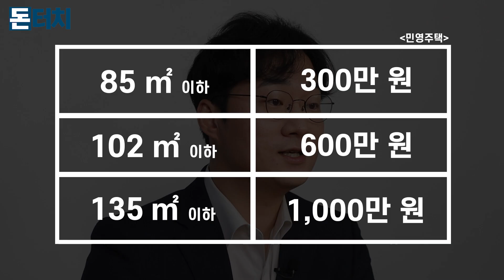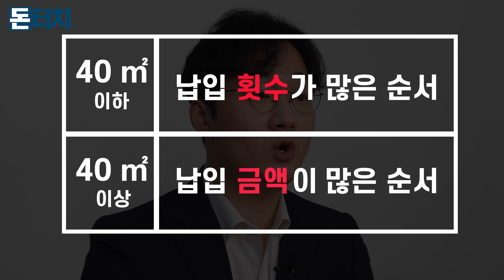[돈터치] 내 집 마련의 꿈, 청약통장 100% 활용법! /청약통장/주택청약/주택청약종합저축/아파트/국민주택/민영주택/공공분양/순위순차제/3기신도시/돈터치/매일경제TV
우리나라 국민 절반 이상이 가입한 "청약통장"

청약통장에 대해 제대로 알면
내 집 마련의 꿈을 이룰 수 있다

[ 출연: 김용갑 / 제작 : 김민지, 제나은]